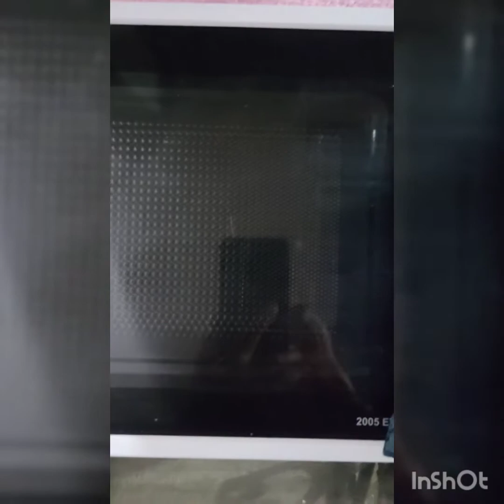চিকেন শিক কাবাব রেসিপি প্লিজ একটি👍 আর শেয়ার করুন প্লিজ।